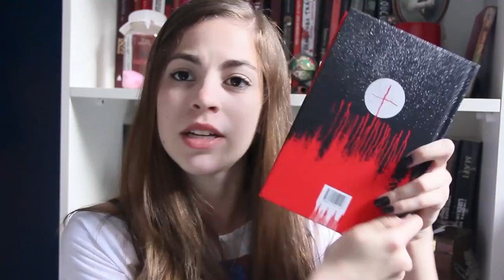TAG MACABRA (Original)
É com muita alegria e carinho que eu trago a minha primeira Tag, e ela é MACABRA! São 7 perguntas voltada para os livros de suspense e terror.

PERGUNTAS:
1- Qual livro que te deu mais medo ou apreensão?
2- Quais livros de terror ou suspense mais demoraram pra sair da sua cabeça?
3- Quais os livros de terror ou suspense mais bonitos que você tem?
4- Quais personagem de um livro de terror ou suspense que mais te cativaram?
5- Qual foi a sua atmosfera ou ambientação preferida de um livro ou filme de terror ou suspense?
6- Qual foi o crime/assombração/eventos estranhos que mais te causou desconforto enquanto lia?
7- Qual é a sua adaptação preferida de livros de terror e suspense?